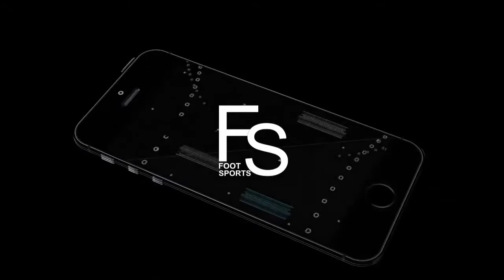Funniest Face Off in MMA and Boxing